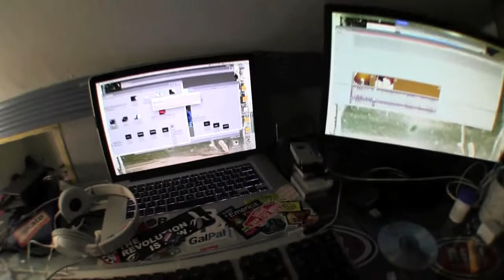DAY IN THE LIFE IN THE PNW !